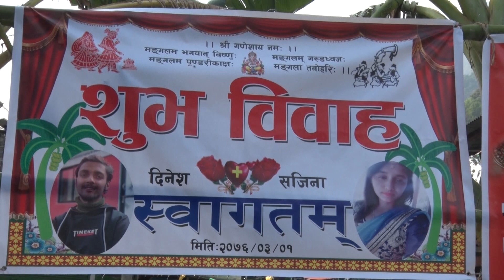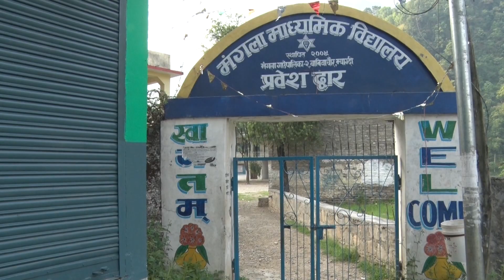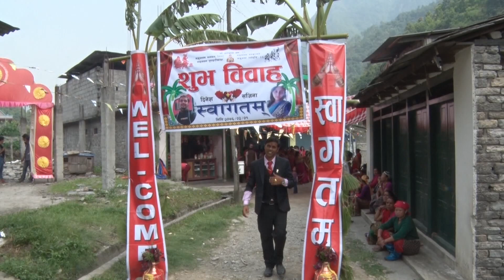dinesh wedding sajina